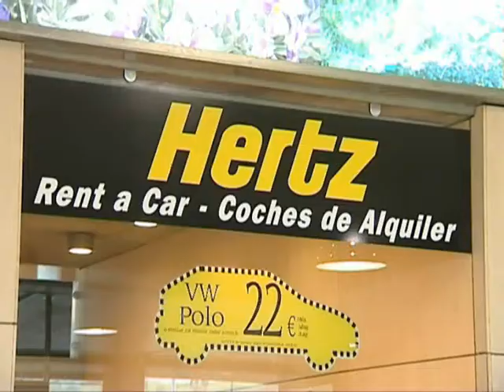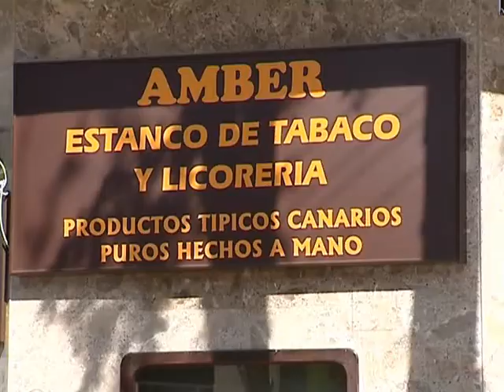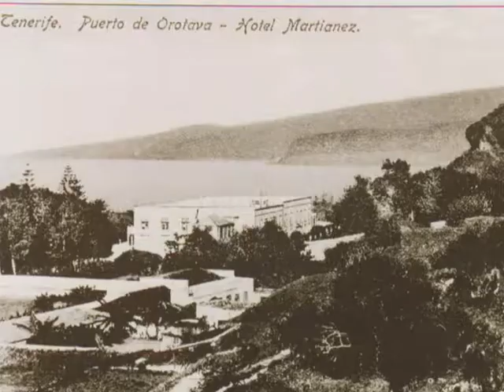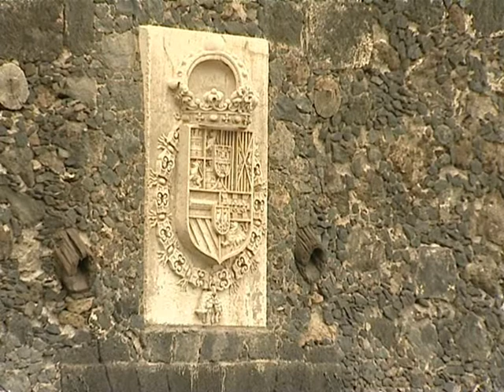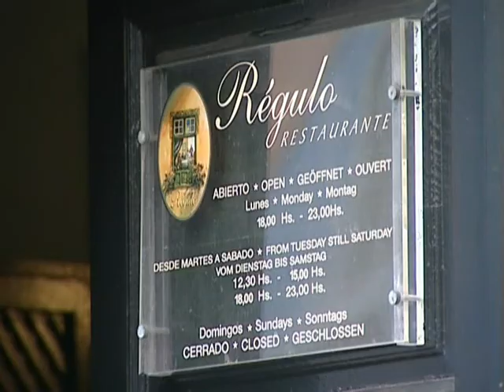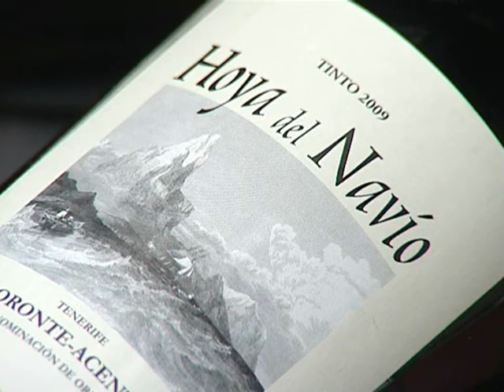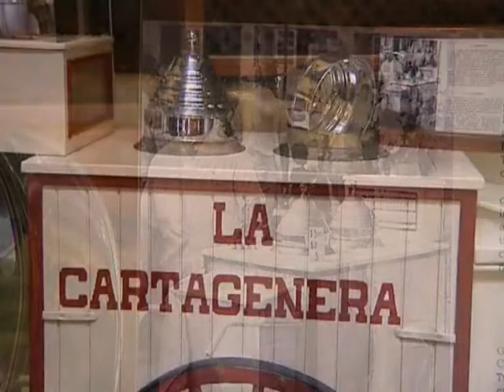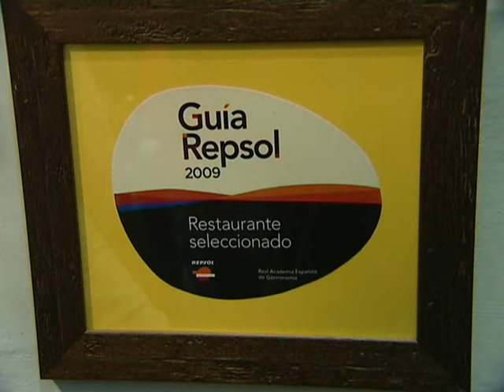Conocer Canarias 89 Puerto de la Cruz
Conocer Canarias, programa de la tercera temporada emitido el 17 de diciembre de 2010